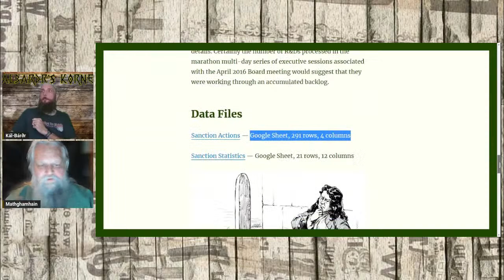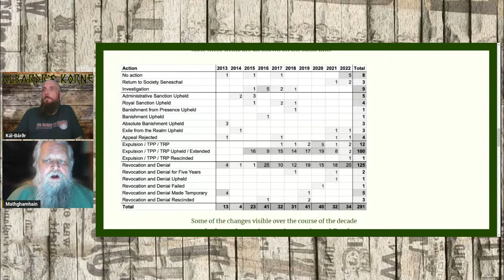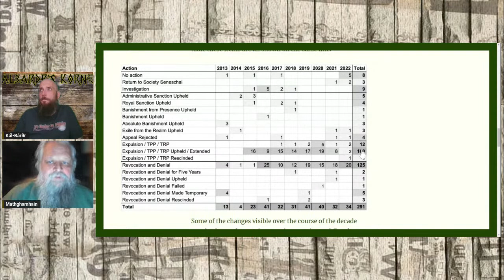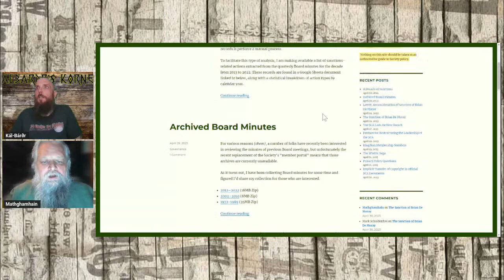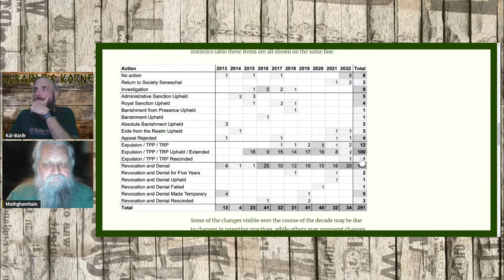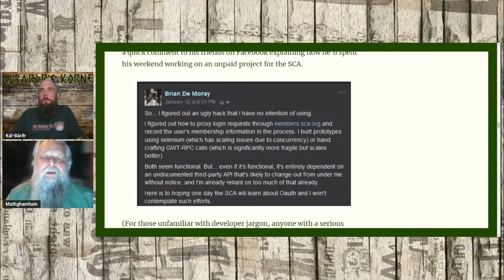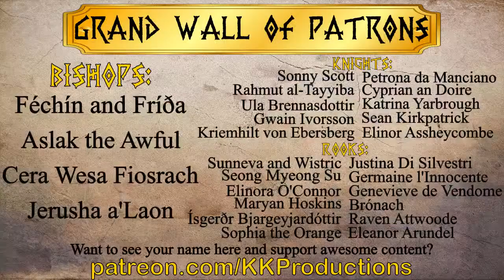This Just In... A Decade of Sanctions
Welcome to the series that is here to hit recent events as they happen. This series will be hard hitting, sporadic, and should not be needed, but here we are.

Now ordinarily this show is focused on current events, and this title literally spans a decade. The data will be covering is current (released by the guest on April 30, 2023). In this show we will discuss the data analysis used, we will do a deep dive in to the Sanction of Brian de Moray, the Archived Board Minutes, and just the general approach for the documentary style journalism used by our guest.

That guest is none other than the (according to his teen) celebrity Mathghamhain Ua Ruadháin's. His personal website with the info we will be covering can be found